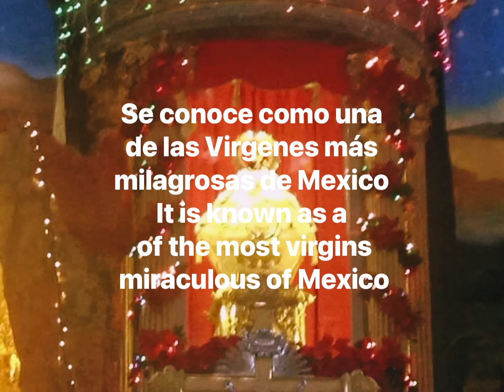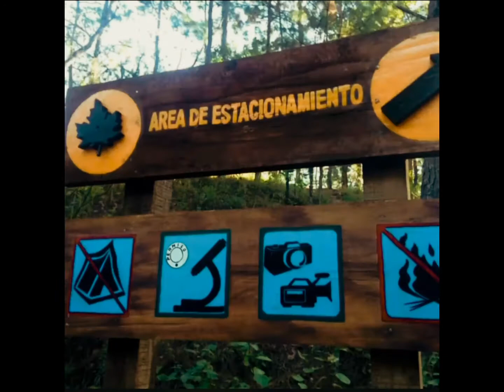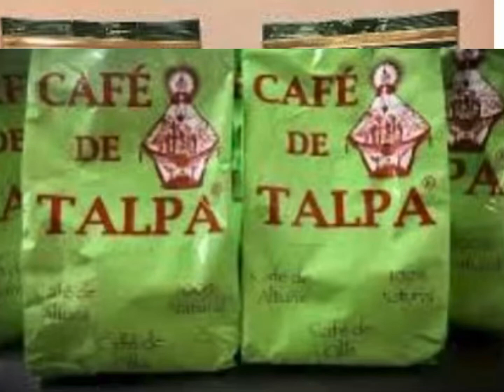Talpa de Allende Jalisco/ Magic Town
Este Pueblo Mágico habita entre verdes montañas, encontrarás calles empedradas y casonas multicolores con techos de teja; por las noches escucharás a los grillos mientras las luces de sus faroles iluminan pinos y buganvilias. También experimentarás la inmensa fe que sus residentes le profesan a la virgen que salvaguarda las perfumadas calles olor chilte de Talpa; Ubicado a 1,380 m de altitud como media; una temperatura media de 21º C. A 2:40 horas Puerto Vallarta; 3.20 horas de Guadalajara; y 3:35horas de Sayulita y 3:00 horas de Bucerias, de inviernos y primaveras secos y semicálidos y lluvias en el verano, aunque más caluroso; El centro histórico, con su famosa Basílica de la Virgen de Talpa, es uno de los lugares más visitados de todo el país, especialmente en Semana Santa, en ocasión de la multitudinaria Ruta del Peregrino. La inmersión en la historia y leyendas de la célebre Virgen continúa en su museo, mientras que otros sitios de mucho interés para el turismo arquitectónico y religioso; la cocina local ofrece la típica birria tradicional; hay chilaquiles, gorditas, pozole, tamales, y tostadas; los postres tienen a la guayaba en múltiples presentaciones, también otras frutas, como capulín, durazno, nance, y piña.
En la dulcería la campeona es la guayaba en todas sus formas, rollo y cuero por ejemplo; aunque también podrás disfrutar de otras frutas, como durazno, nance, piña y capulín.Las compras de artesanías y recuerdos se basan en productos en chilte como: canastas, cántaros, cazuelas y comales, jarros, jarrones, muebles, y ollas; también hay cinturones, huaraches, y monturas; sin dejar atraz el tipico chicle de Talpa sin azucar sin sabor pero colorido y de diversas figuras; Atractivos:
Altar e Imagen de la Virgen del Rosario de Talpa; Arco de Bienvenida; Basílica de Nuestra Señora del Rosario de Talpa; Bosque de Maple; Calzada de las Reinas; Cañada Ojo de Agua del Cuervo; Capilla de Concepción del Bramador; Capilla de la Cruz de Romero; Capilla de la Resurrección; Capilla de San Gabriel; Capilla de San Miguel o del Diablo; Capilla de San Rafael; Capilla del Mineral de El Cuale; Cruz de Romero; Escultura del Niño Dios; Foro del Bicentenario; Mercado Municipal; Monumento a Cristo Rey; Monumento al Peregrino;
Museo de la Virgen de Talpa; Palacio Municipal; Parroquia de San José; Parque la Alameda;
Plaza Principal; Ruta del Peregrino; Santuario de la Virgen del Rosario.____________________
his Magical Town inhabits green mountains, you will find cobbled streets and multi-colored houses with tile roofs; at night you will hear the crickets while the lights of their lanterns illuminate pines and bougainvilleas. You will also experience the immense faith that its residents profess to the virgin who safeguards the scented chilte streets of Talpa; Located at 1,380 m of altitude on average; an average temperature of 21º C. At 2:40 am Puerto Vallarta; 3.20 hours from Guadalajara; and 3:35 hours from Sayulita and 3:00 hours from Bucerias, of dry and semi-warm winters and springs and rains in the summer, although hotter; The historic center, with its famous Basilica of the Virgin of Talpa, is one of the most visited places in the entire country, especially at Easter, on the occasion of the massive Pilgrim Route. The immersion in the history and legends of the famous Virgin continues in its museum, while other sites of great interest for architectural and religious tourism; the local cuisine offers the typical traditional birria; there are chilaquiles, gorditas, pozole, In the candy store the champion is guava in all its forms, roll and leather for example; Although you can also enjoy other fruits, such as peach, nance, pineapple and capulín. Purchases of handicrafts and souvenirs are based on products in chilte such as: baskets, jugs, pots and comales, jugs, vases, furniture, and pots; there are also belts, huaraches, and saddles; without leaving behind the typical Talpa sugar-free gum without flavor but colorful and with different shapes; Attractions:tamales, and tostadas; the desserts have guava in multiple presentations, also other fruits, such as capulín, peach, nance, and pineapple.
Altar and Image of the Virgin of the Rosary of Talpa; Welcome Arch; Basilica of Our Lady of the Rosary of Talpa; Maple Forest; Calzada de las Reinas; Cañada Ojo de Agua del Cuervo; Chapel of Concepción del Bramador; Chapel of the Cross of Romero; Chapel of the Resurrection; Chapel of San Gabriel; Chapel of San Miguel or of the Devil; Chapel of San Rafael; Chapel of the Mineral of El Cuale; Romero's Cross; Sculpture of the Child God; Bicentennial Forum; Municipal market; Monument to Christ the King; Monument to the Pilgrim;
Museum of the Virgin of Talpa; City Hall; Parish of San José; Alameda Park;
Main square; Pilgrim's Route; Sanctuary of the Virgin of the Rosary.